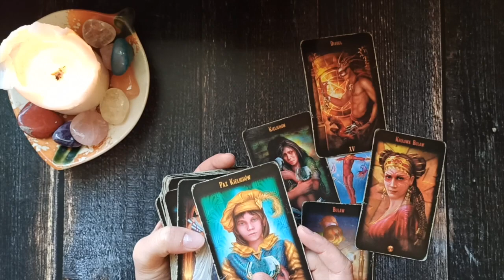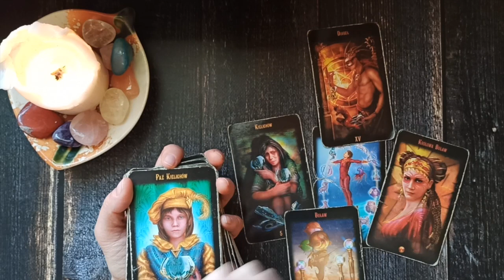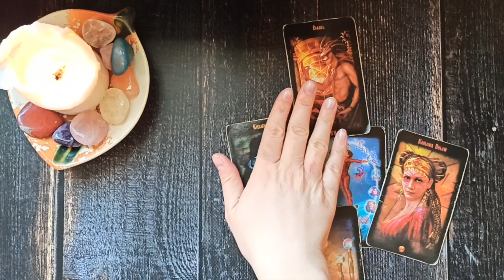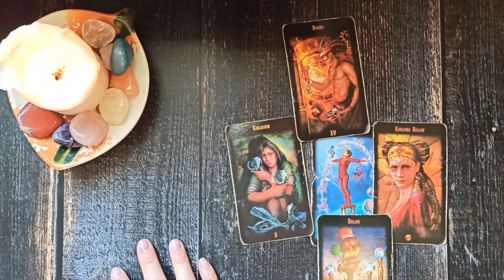Piątek Karty Dnia 18.02.2022